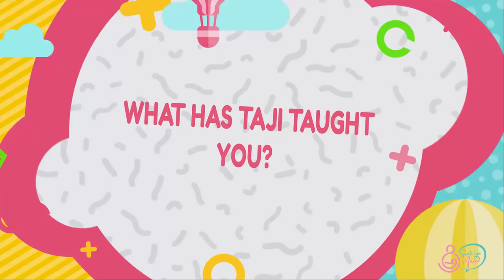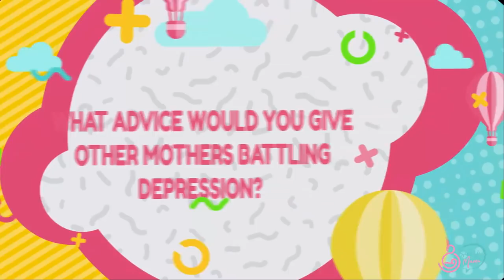Sauti Ya Mama SN2| Ep5| Wendy Kimani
This week Wendy Kimani shares her story on raising her child abroad and battling with postpartum depression.

We publish new episodes of Sauti ya Mama every Wednesday at 8am

“Sauti Ya Mama” shows mothers, fathers, aspiring parents,
experience of what other young parents practice as well as
what professionals advise as far as child care is concerned.
Watch how other mothers / guardians prepare for various
milestones and how they juggle challenges of
motherhood